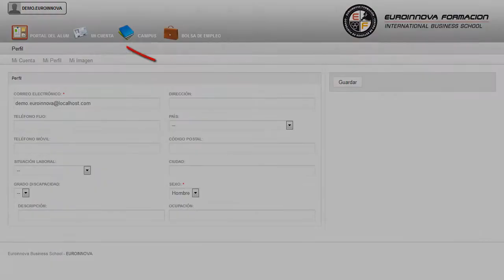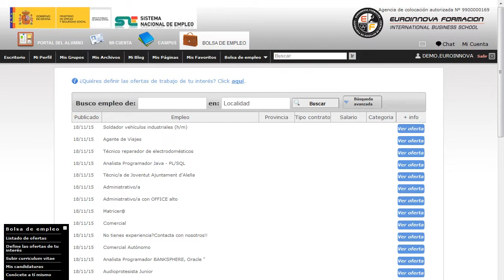Curso Periodismo Deportivo - Cursos Online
Curso Profesional de Especialista en Periodismo Deportivo
 Podrá hablar de temas tales como su curso, servirá de base para convertirte en un experto en su curso. A través de este CURSO A DISTANCIA de Periodismo Deportivo el alumno obtendrá los conocimientos y las habilidades necesarias para dominar el ámbito del periodismo deportivo, permitiendo al alumno desempeñarse en medios de comunicación en las modalidades de prensa escrita, radial, televisiva y digital con la distinción en conocimientos deportivos. Aproveche la oportunidad y fórmese en: su curso, en el cual aprenderás los conocimientos necesarios sobre su curso. Curso Profesional de Especialista en Periodismo Deportivo está dirigido a profesionales del periodismo en activo quieren actualizar o ampliar sus conocimientos sobre periodismo deportivo. Periodistas, Periodistas deportivos, Periodistas en medios digitales, Reportero deportivo, Gabinetes de prensa, Producción y realización deportiva. Lleva a cabo una preparación constante en: su curso. Curso Profesional de Especialista en Periodismo Deportivo cumple los siguientes objetivos: - analizar las características básicas del periodismo deportivo. - conocer el papel principal del periodista deportivo. Márquese sus propias metas con la realización del CURSO A DISTANCIA de Curso Profesional de Especialista en Periodismo Deportivo, aumentando su operatividad en analizar las características básicas del periodismo deportivo. Entre el material entregado en este CURSO A DISTANCIA se adjunta un documento llamado Guía del Alumno dónde aparece un horario de tutorías telefónicas y una dirección de e-mail donde podrá enviar sus consultas, dudas y ejercicios.